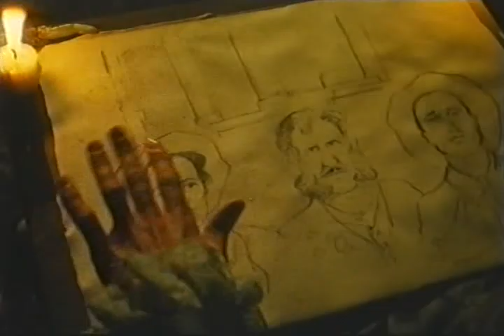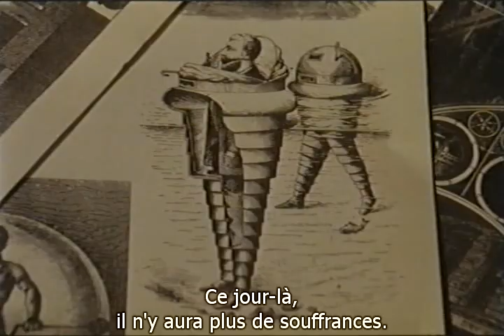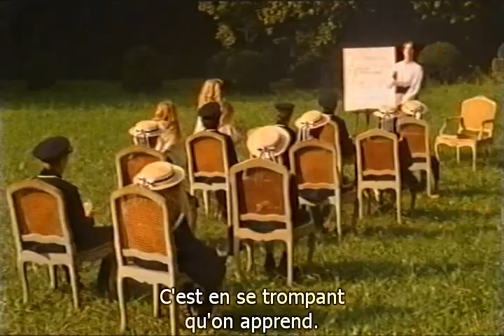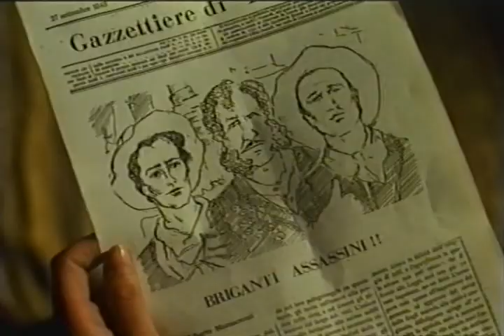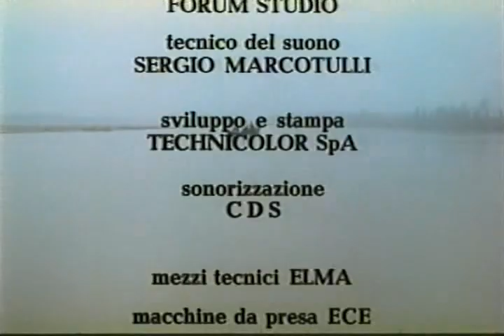Domani Accadrà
Film d'avventura italiano con sottotitoli in francese

 diretto da Daniele Luchetti,

con Paolo Hendel, Giovanni Guidelli, Margherita Buy, Claudio Bigagli, Ciccio Ingrassia, Dario Cantarelli, Angela Finocchiaro, Quinto Parmeggiani.